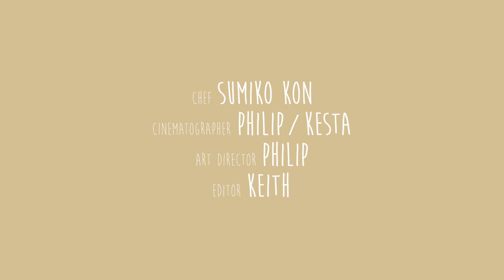日式椰菜烤蛋餅 Japanese Cabbage Pancakes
材料：

椰菜   　　¼個
五花肉   　100克
蛋   　　　2隻
鹽  　　　 ¼湯匙
炸豬排醬   2湯匙
青海苔粉